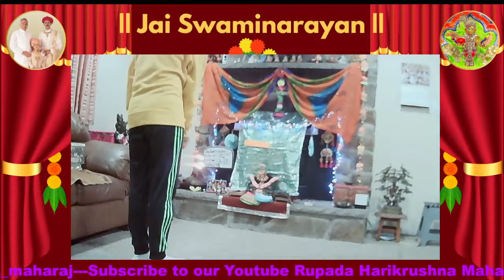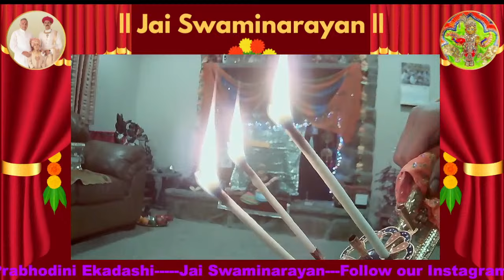Dev Prabhodini Ekadashi (5 Aarti)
Jai Swaminarayan!
Join us in celebrating  Ekadashi with darshan of 5 aarti!
Dev Prabhodhini Ekadashi is referred to as the King of all Ekadashi’s. On this day of Kartik Shud 11, many auspicious events took place in the Swaminarayan Sampraday mentioned as below: Shree Dharma Dev, the father of Almighty Lord Shree Swaminarayan, was born, Shree Nilkanth Varni acquired the MahaDiksha, and was named Sahajanad Swami and Narayan Muni, Shree Sahajanand Swami was enthroned the Gadi of the Sampraday,  Shree Swaminarayan Bhagwan established the two Acharyas of the Sampraday and wrote the Desh Vibhaag Lekh, This day concludes the end of the Chaturmaas Niyams taken by millions of followers worldwide, and It is the 24th Ekadashi (the last of all Ekadashi’s).

Kirtan Bhakti: Various YouTube Channels